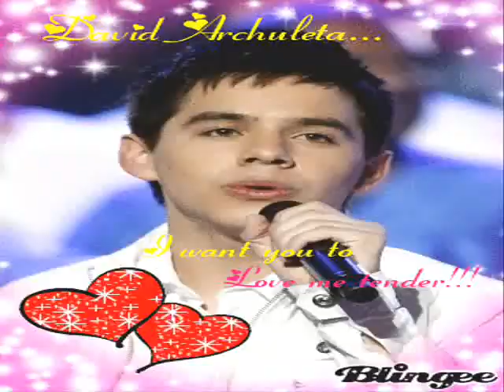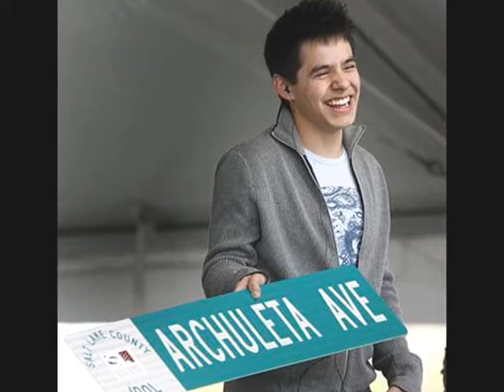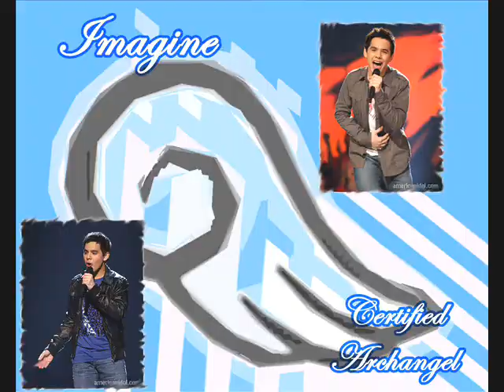A David Archuleta Tribute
David, you were the runner up! U should be proud! Ur also gorgeous! Okay, that long intro in the beginning is my new theme song.This was a tribute for David Archuleta! He is very gorgeous and very talented! Enjoy!

 -mattdamonsgirl